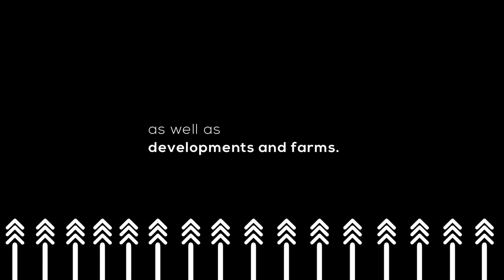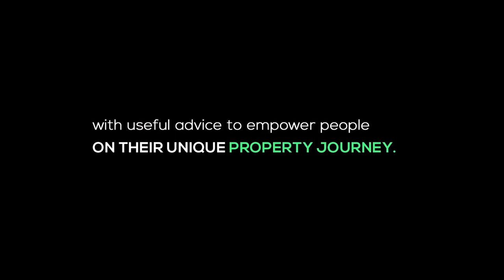REPEAT EPISODE 44 I TOOK A LEAP OF FAITH AND BOUGHT MY 1ST PROPERTY AT 24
EPISODE 43: I TOOK A LEAP OF FAITH AND BOUGHT MY 1ST PROPERTY AT 24

This week we are in Cape Town having a discussion with a woman we can all be inspired by, about her journey to becoming a first time home buyer.

Taking a leap of faith helped Cherith Warely become a property owner at the age of 24. She is also a teacher, owner of a fashion and apparel company, founder of a foundation and more.

Tune in to the First Time Home Buyers Show at 8 pm to hear what it takes to become a powerful woman in Africa.

Do you believe you can do more than 3 different skills?
A: Yes
B: No